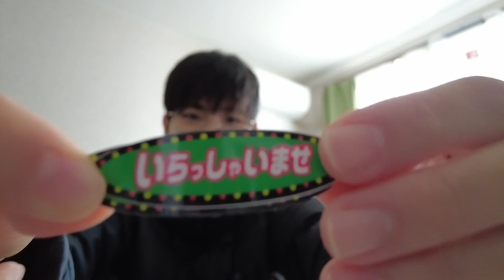呼び込みくんミニがやってきた！これで新規ファンも呼び込むぞ〜【スーパーサウンド 呼び込みくんミニ】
沖縄から世界へワクワクを発信！！